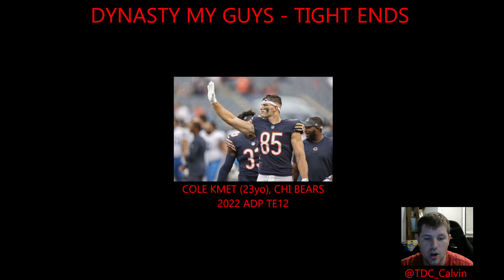Dynasty After Dark - 2022 Dynasty My Guys, Tight End edition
Come listen to my 2022 my guys for the Tight End position. I 100% guarantee these guys will change your dynasty roster forever.